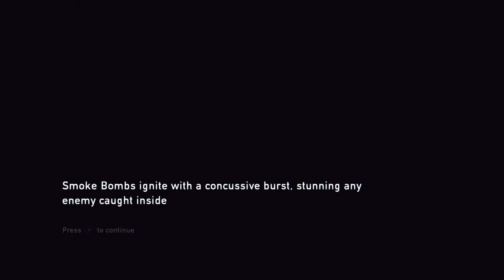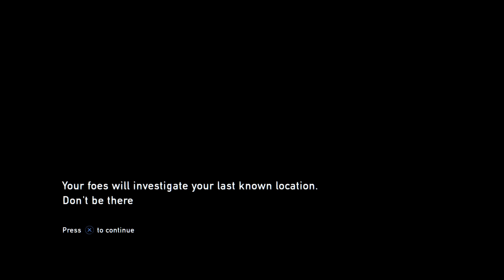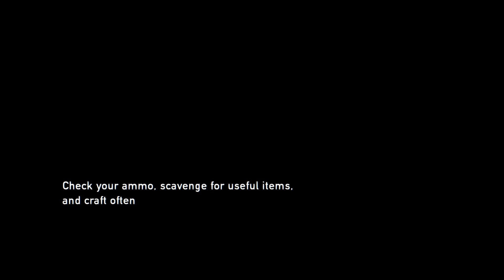The Last of Us | Part 6 - Pittsburgh #2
WARNING! The Last of Us has Violence, Sex, and Cussing on the game so only older Teenagers and older Adults can watch or played not for kids only because for there safety to keep the kids safe thank you.

Welcome back everybody to my Let's Play/Walkthrough on The Last of Us for the PlayStation 4!

In today's episode, we just started to go through Pittsburgh as we are continue going through that Chapter